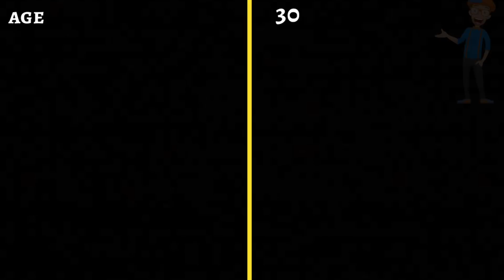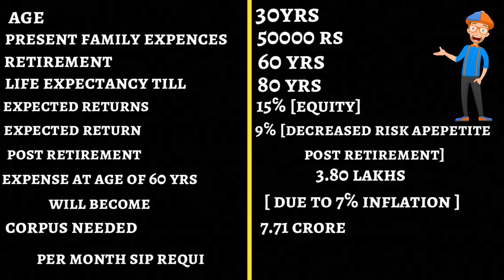HOW TO MAKE 7.70 CRORE FROM 10000 RS? | POWER OF COMPOUNDING